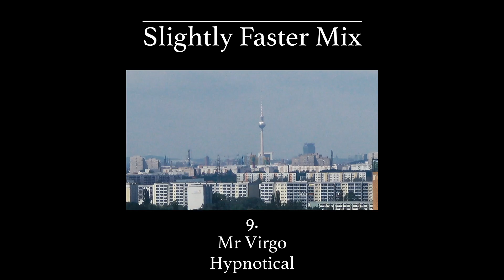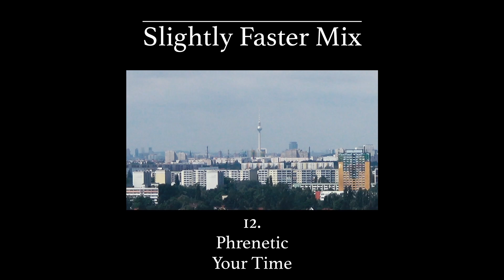Slightly Faster Mix [4x4/Bassline/UK Garage/Breaks]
T.R.O. was in the mood for some 139 BPM basslines.
⬇︎ Links for the tunes in the description ⬇︎
1. Little Mesters - The Wickerman [Chip Butty]
2. Little Mesters - Imma Ting [Project Allout]
3. Dr Cryptic - Everybody [Project Allout]
4. Dubzta - White Dee (Mr Dubz remix) [Project Allout]
5. G Force - DF Special (feat Jodie) [Deep Flight]
6. Chemist RNS - Ciara [Southpoint]
7. Sekt-87 - Jah Victory [In:flux Audio]
8. Pud & Dan feat. Marvel - Marvel Man (B1G PR0J3CT remix) [Highly Swung]
9. Mr Virgo - Hypnotical [Crucast]
10. Bogeyman - Smelly [Storming Productions]
11. Infekto & Will Power - Don’t Rush Me [Passenger]
12. Phrenetic - Your Time [Guerilla Tactics]
13. Mr Illis - Future 2Step [not on label]